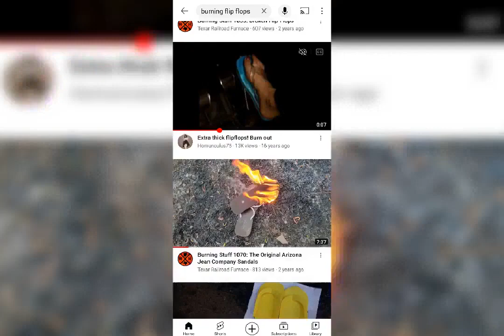I'M Burning My Stinking Sneakers 🔥🔥🔥🔥🔥🔥🔥🔥🔥🔥🔥🔥🔥🔥🔥🔥🔥🔥🔥🔥🔥🔥🔥🔥🔥🔥🔥🔥🔥🔥🔥🔥🔥🔥🔥🔥🔥🔥🔥🔥🔥🔥🔥🔥🔥🔥🔥🔥🔥🔥🔥🔥🔥🔥🔥🔥🔥🔥🔥🔥🔥🔥🔥🔥🔥🔥🔥